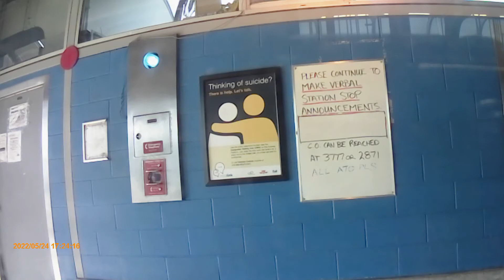20220524-Scarborough RT Southbound - West Side view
The Scarborough RT southbound from McCowan to Kennedy station. West side view.